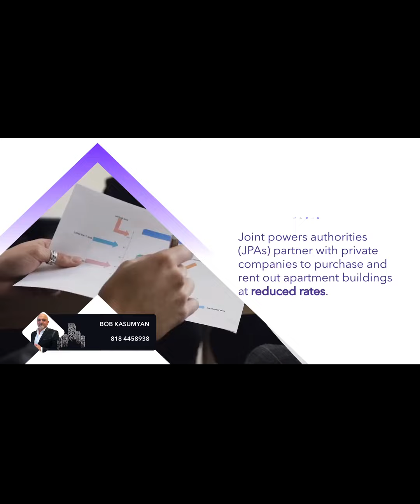Hidden Tax Trap in Luxury California Housing?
With over 30 years of experience in residential and commercial real estate sales, I am ready to help you with your real estate needs. If you are thinking about selling your home or investing in real estate, give me a call. I'd love to help you out.

Building Relationships Beyond The Sale!
CA DRE#00972115